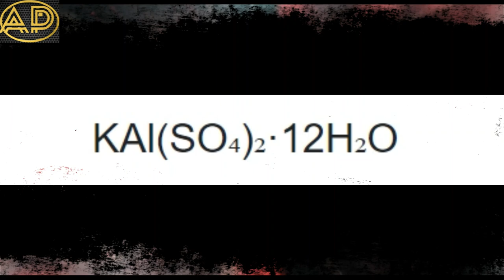Lumpy Skin disease in cattle ,गाय के भयंकर त्वचा रोग का देसी इलाज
लम्पी बीमारी में सूजन के स्थान पर कोई कील जैसी चीज निकलती है जिसके बाद उस जगह घाव हो जाता है। इसके उपचार के लिए 90 ml ग्लिसरीन 10 ml povidene को हल्दी के साथ मलहम बनाकर घाव पर लगाये। घाव में कीड़े लगे हो तो डामर गोली को पीसकर मलहम में मिलाएं। घाव ठीक होने लगेंगे।

vedio hight light
1. What are the causes of leptospirosis?
2. How leptospirosis is transmitted?
3 .What bacteria causes leptospirosis?
4. Can lepto be passed to humans?